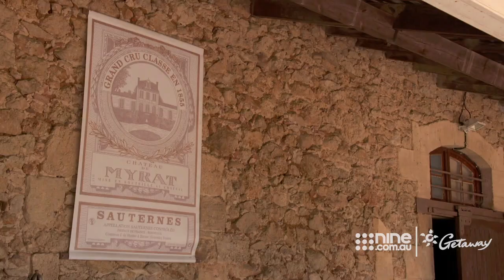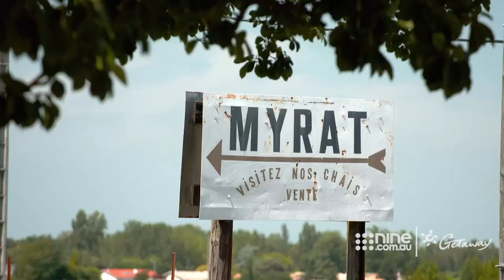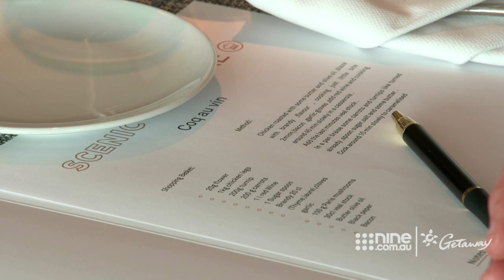Pauillac | Getaway 2020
Catriona chose to explore the gorgeous countryside on one of Scenic’s e-bikes (electric bikes).